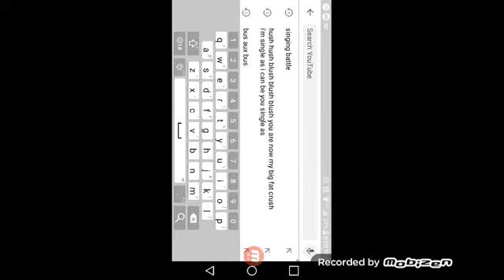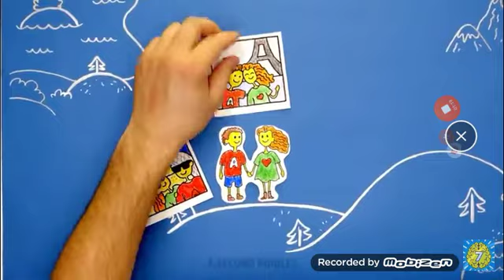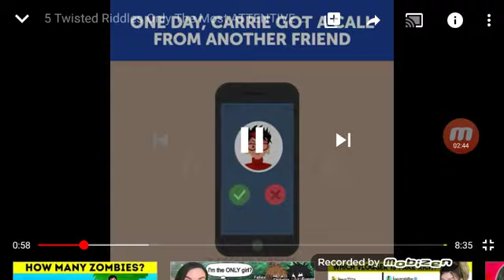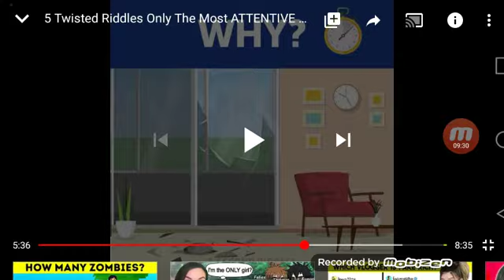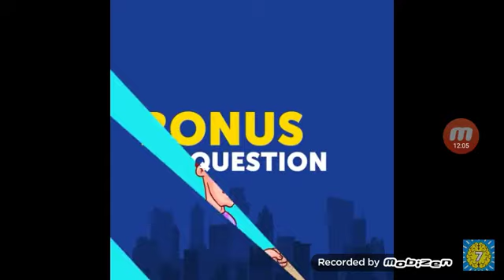Your adopted!!!whos lying?